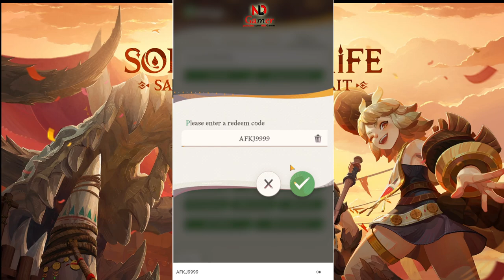How to redeem code AFK Journey Global & All 16 Giftcodes & AFK Journey Global Gameplay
Are you looking for AFK Journey codes? AFK Journey Global offers a variety of giftcodes and redeem codes to help you progress in the game. From AFK Journey Global codes to AFK Journey all codes, there are plenty of options to explore.

🎁All 16 Giftcodes AFK Journey Global
1. AFKJN2024
2. PLUTOMALLEXTRA5%
3. MARKIJOURNEY
4. AFKJRPG888
5. AFKJomedetou
6. MAGICAFKJOURNEY
7. SPDXMYAFKJOURNEY
8. AFKJGIFT2024
9. AFKJCOMMUNITY
10. GIFT4YOUAFKJ
11. AFKJCREATOR
12. AFKJ8888
13. PLAYAFKJOURNEY
14. AFKJoshikatsu
15. AFKJ9999
16. AFKJPC

Menu - Settings - Others - Redeem Code